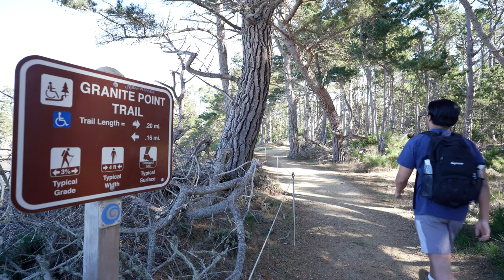Hiking Entire Point Lobos Trail Loop near Monterey, California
Join me as I hike the entire Point Lobos State Natural Reserve in Carmel-by-the-Sea, California. I provide tips & info at the end of the video.

Other Big Sur Hikes & Outdoor Adventures:
1 Day Big Sur Road Trip youtu.be/oTRw993DQNQ
Garrapata State Park youtu.be/utlo0KMQEek
Andrew Molera State Park youtu.be/d-qCoOQrqE0
Off-Roading on Old Coast Road youtu.be/ZvPxosf3sxk
Pfeiffer State Park youtu.be/DWHLZ_bcK3I

Any information referenced in the video was up to date at the time of posting. Please utilize the links under the "Resources" section for the most up to date and accurate information.

Get 7 days of AllTrails+ for free! Save time, be prepared & safe on the trail!

Items That I Use:
Hiking Essentials:
Collapsible Bottle 1L 4L
Trekking Poles/Walking Sticks

Emergency Essentials/Self Defense:
Power Bank/Jump Starter/Flashlight Combo
Sheathed Knife (Paracord/Fire Starter)
Pepper Spray + Taser
Bracelet - 2 Pack (Paracord/Fire Starter/Whistle/Compass)

Recording Equipment for Hiking:
Main Camera
Wireless Mic
Vlog Camera

Etc. Recording Equipment in Studio:
Mic Arm

Timestamps:
0:00 Intro
0:18 Entrance
0:23 Carmelo Meadow Trail
0:42 Granite Point Trail
1:31 Coal Point Chute Trail
1:37 Granite Point Trail
1:46 Whaler's Cabin, North Shore Trail, Whaler's Knoll Trail
2:04 Cypress Grove Trail, Point lobos
2:22 Sea Lion Point Trail
2:30 South Shore Trail
2:55 Weston Beach
3:03 Hidden Beach
3:14 Bird Island Trail, China Cove
3:40 Gibson Beach
4:50 South Plateau Trail
5:12 Exit
5:43 Tips & Info